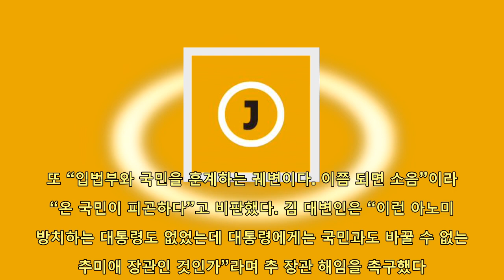“정도껏 하라” 정성호에 추미애 “국회가 시정해야할 문제 있어” | 핫뉴스 24 시간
핫뉴스 24 시간,Aktualności#“정도껏하라”정성호에추미애“국회가시정해야할문제있어”,